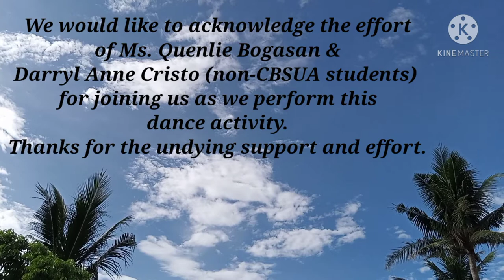Cha-cha-cha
cha-cha
chili cha cha